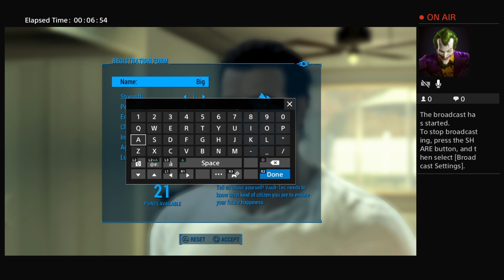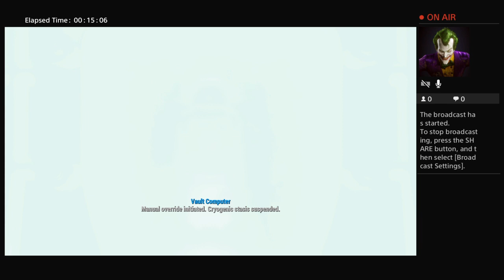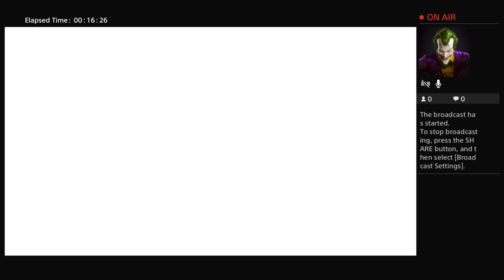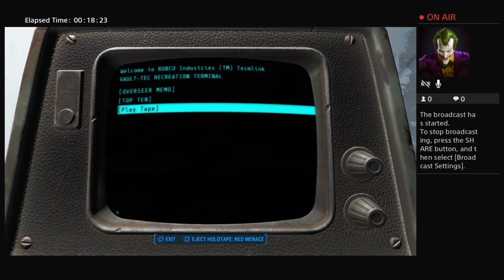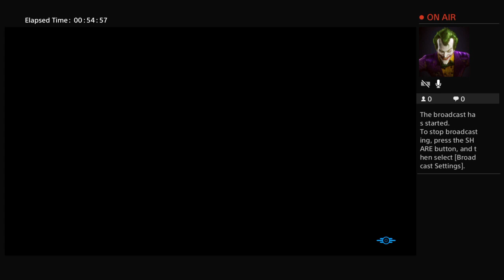Fallout 4 long gameplay part 1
Fun on fallout 4 enjoy